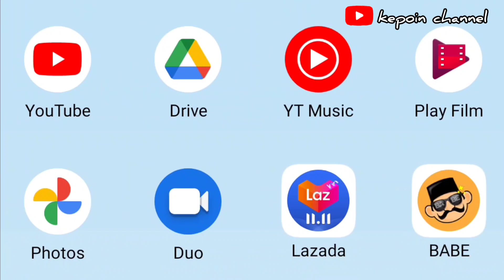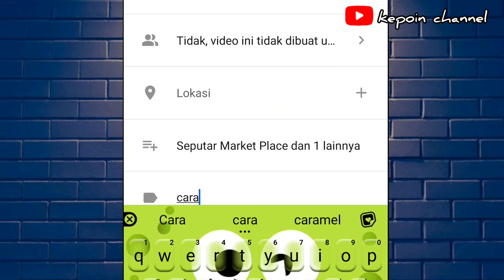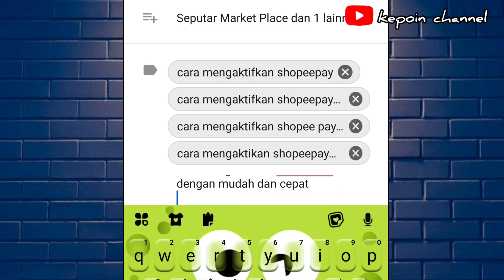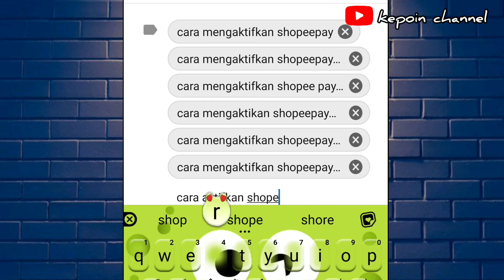Cara Menambahkan Kata Kunci Youtube Yang Benar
Hai teman semua

Pada video kali ini aku akan membahas cara membuat tag video youtube, judul video ku kali ini adalah Tips Membuat Tag Video Youtube.

Yuk disimak sampai habis ya..

Happy watching,
kepoin channel

Berteman juga yuk sama aku di medsos 😉
FB 🔉 kepoinchannel